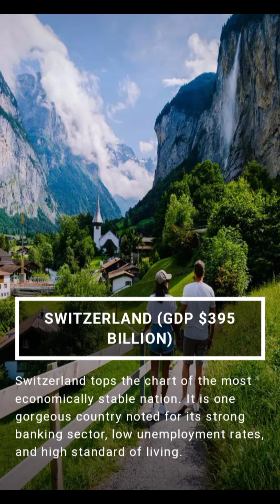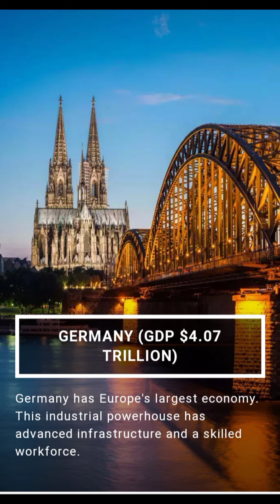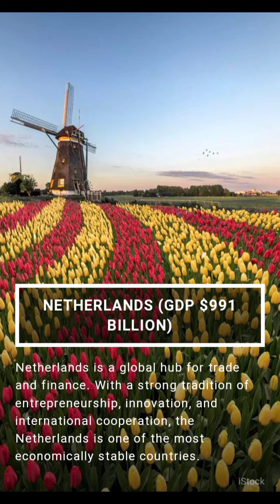10 most economically stable countries in the world in 2024 ( written by Priya Srivastava)